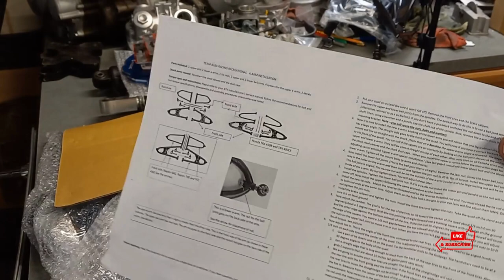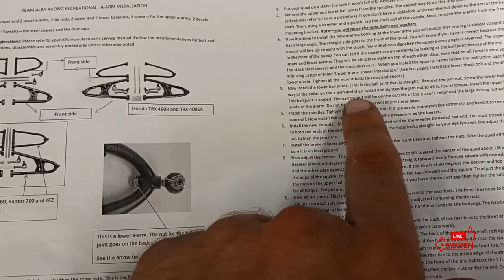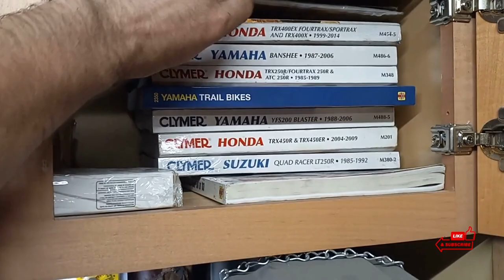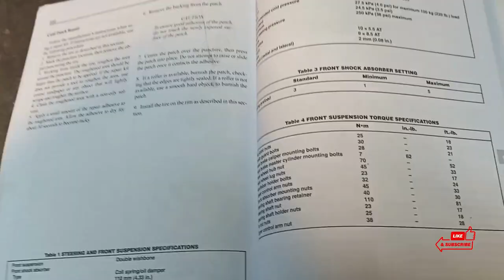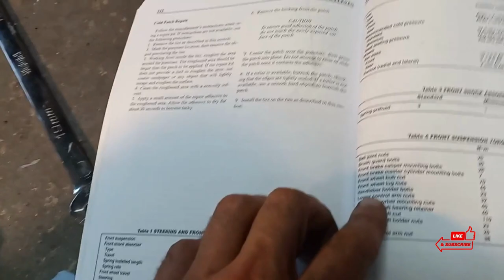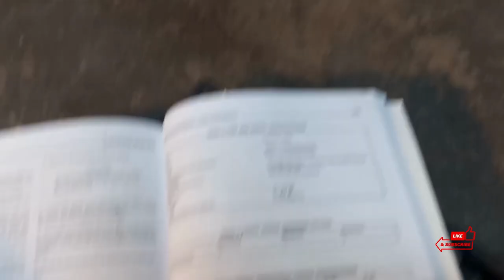Yamaha Raptor 700R Installing Alba A-Arms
In this video we unbox and install these plus 2-inch standard or long travel A-arms on our 2013 Yamaha Raptor 700 from our boys over at teamalbaracing.com. These upgraded arms will work with your standard shocks with the supplied brackets, or you can use long travel shocks.